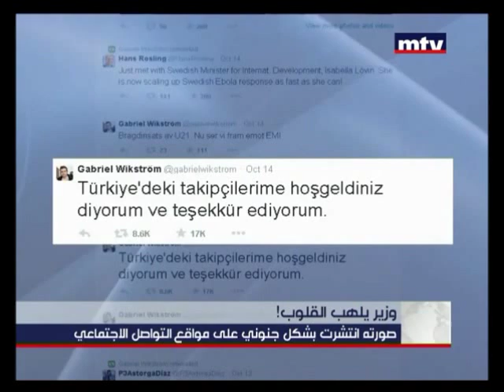Gabriel Wikström MTV Lebanon Reportage